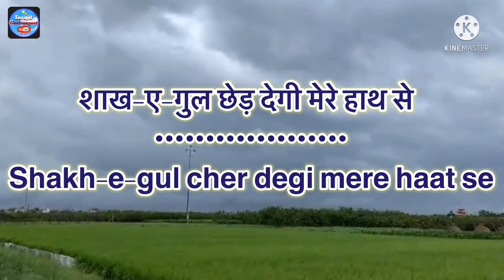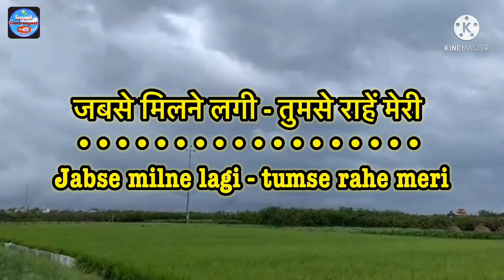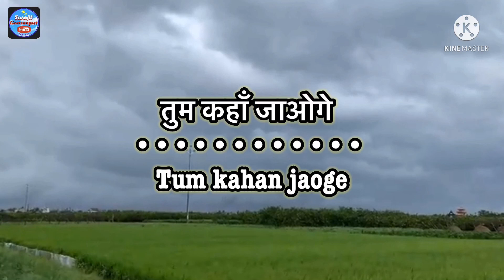Wadiyan mera daman full karaoke with lyrics (male).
Song - Wadiyan Mera Daman (Male).
Movie - Abhilasha1968.